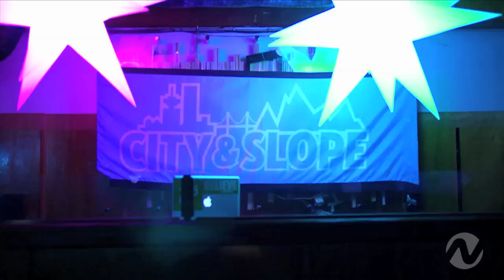City Lights - City & Slope Launch Party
Designed to become a signature annual winter event for Vancouver, the organizers behind City and Slope include Vancouver Hotel Destination Association (VHDA),  Grouse Mountain, Cypress Mountain, Mount Seymour, Yaletown BIA, Live Nation, the Museum of Vancouver and Telus World of Science. The festival itself will combine themed winter sports activities on the mountains with music, arts and activities in Vancouver's downtown core. If all goes well, the goal is to make City and Slope a 10-day festival by 2015.